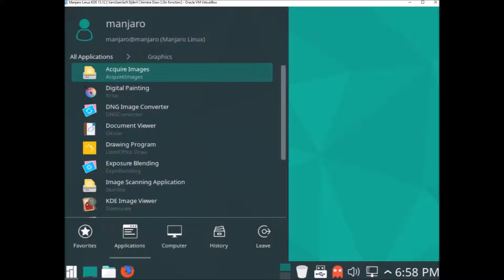Manjaro Linux KDE 15.12